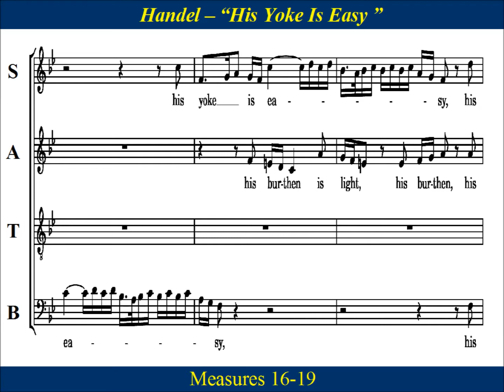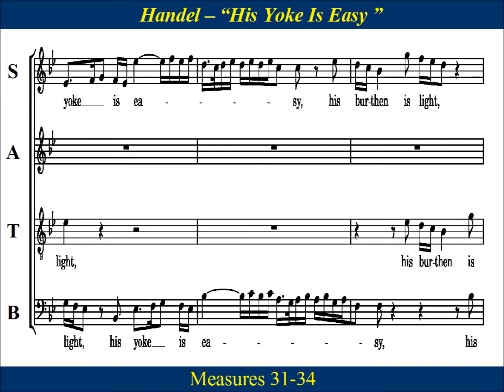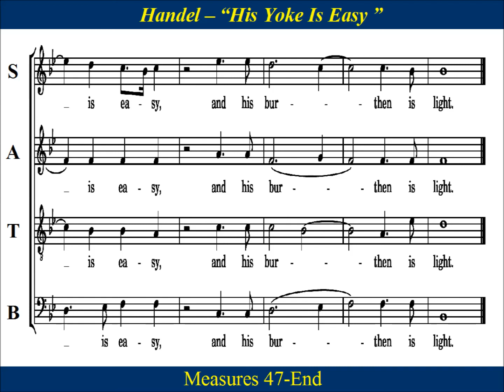21 - Handel Messiah Part 1 - His Yoke Is Easy - Tenor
Tenor  Choir Practice: " His Yoke Is Easy " , by George Frideric Handel, is  the concluding chorus of  Part 1  of  Handel’s Messiah (HWV 56) .  Part One  concerns itself with the prophecy of  the coming  of the Messiah with the focus  on the meaning of Advent and Christmas.   The chorus is taken from Matthew  “His Yoke is Easy, His Burthen is Light” symbolizes Jesus of Nazareth’s ministry.

Matthew 11-30  " For my yoke is easy and my burden is light."